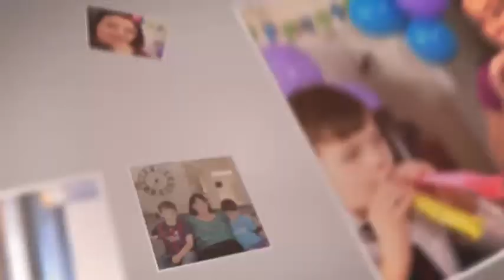Fresh Start September | Bernadette Doyle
In this episode, Bernadette explains why September is a great time for a kick-start, a chance to reassess goals to achieve by the end of the year - whether in business, work life balance, health.  September is a powerful month for new beginnings!

Are You Selling The Wrong Thing?

How to Get Expert Status Even If You're Just Starting Out

How To Get Speaking Engagements At Conferences?

Is Your Business Idea Viable?

What's The Difference Between Giving Up and Surrender?

Is Your Subconscious Mind Pushing Clients Away?

Is It Time To Hire Help? How to Hire a Virtual Assistant.

Are You Missing Opportunities?

Are You Ready To Receive?

So What Do You Do?  Perfecting Your Elevator Pitch

How To Fall Back in LOVE with Your Business

How To Get Clients When You Have No Track Record

What's My Niche?

Got 'marketing paralysis'? Try this

How To Have Magical Selling Powers in Your Business

Sales phone calls: What to do when a sales prospect won't return your calls

How much should I charge?